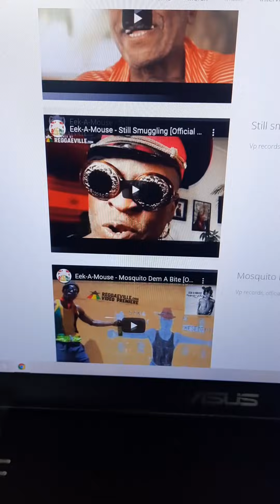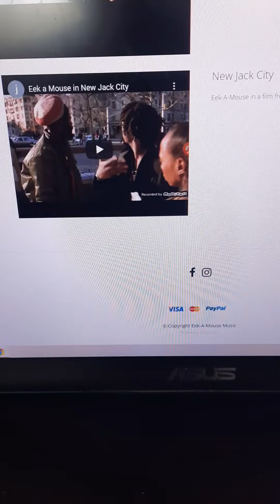CHECK OUT MONA LISA AND MY WEBSITE...CAN ZIGGY DO THIS...NO WAY BITCH..